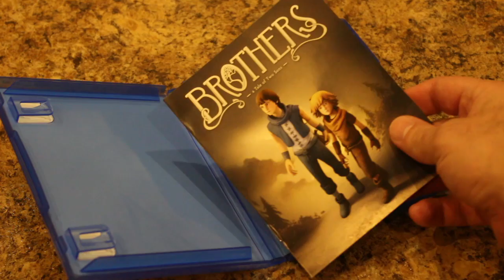Маленькая игра - Большое путешествие : Journey, Never Alone, Brothers - A Tale of Two Sons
Про любую из этих замечательных игр, созданных небольшими командами, без астрономического бюджета и прочих прелестей ААА девелопмента, можно сказать так: "Маленькая игра - Большое путешествие".

В этом выпуске:
Never Alone
Journey